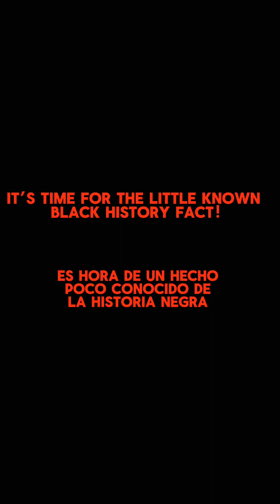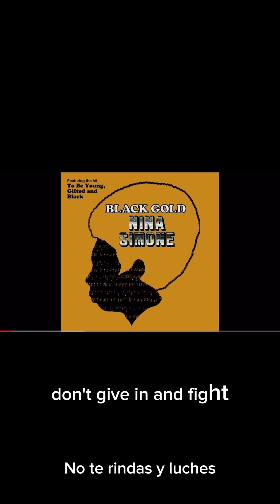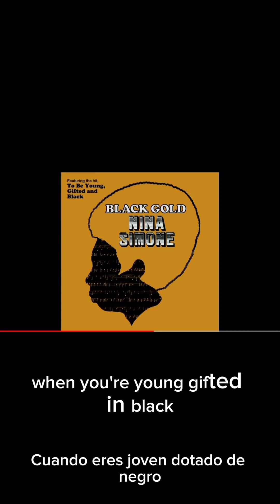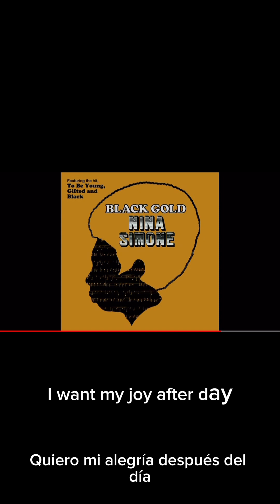February 21, 2024